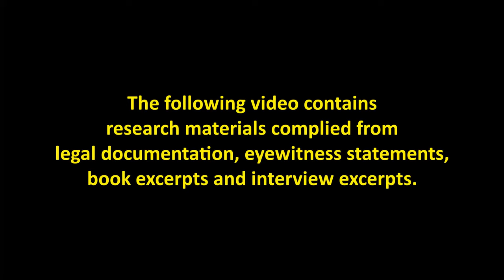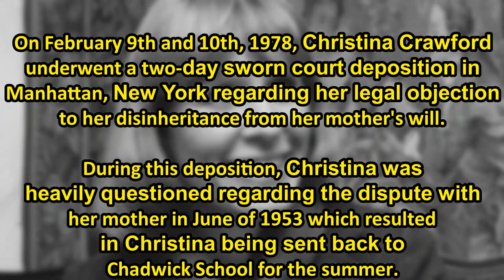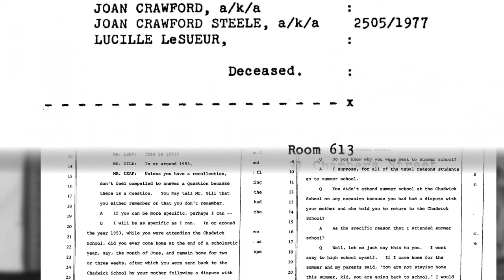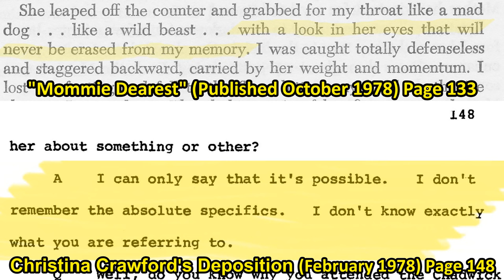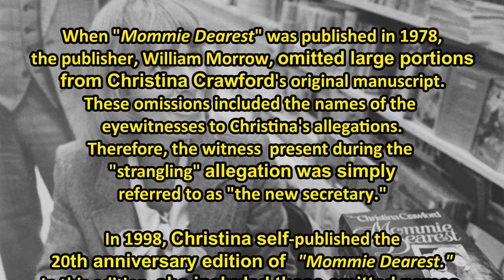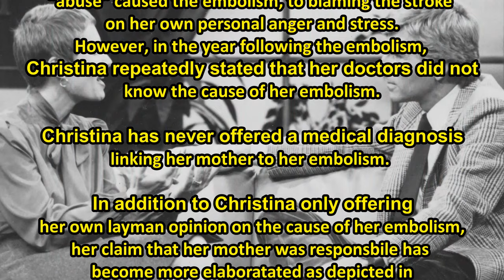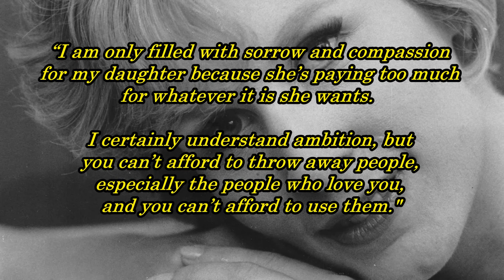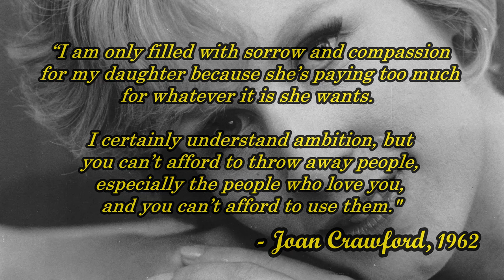Joan Crawford | Abuse Claim Documentary (Christina Crawford)